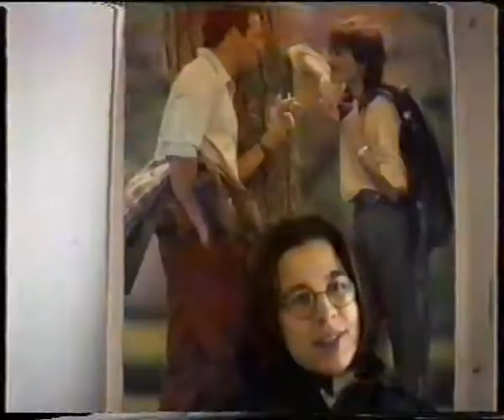1991.12. Cápa promó